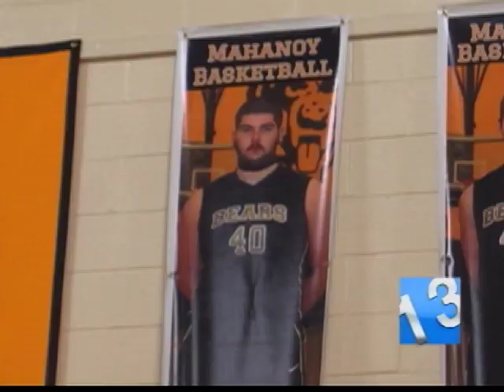SSPTV / News 13 SPORTS - Mahanoy Boys & Marian Girls Basketball